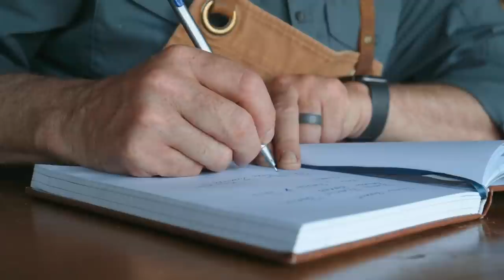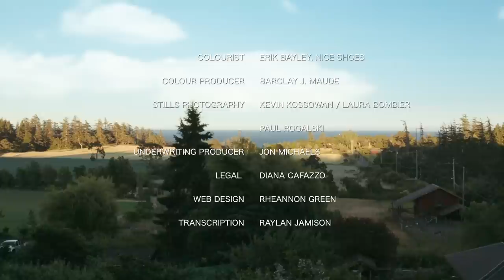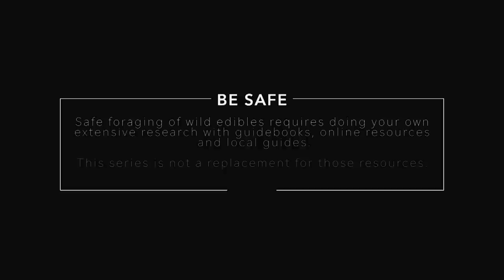Wild Harvest | Season 2 | Episode 10 | Fiona's Forager Farm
Les forages the oceanside with ethnobotanist Fiona Hamersley Chambers. The surprise they gathered, combined with items from Fiona’s farm, presents some colorful ingredients for Paul to work with.

Travel with Les Stroud and Chef Paul Rogalski on a foraging and culinary journey through the wilds of North America. Experience breathtaking landscapes, learn about unexpected wild edibles, and witness the wild harvest become extraordinary and delicious cuisine.

Explore with Les, as he shares his wisdom and takes you on an adventure, foraging and gathering wild edible ingredients in rugged terrain and places closer to home than you might imagine. Learn from how to recognize the culinary possibilities around you and find your own wild harvest.

Follow along with Chef Paul as he discovers the tastes and textures of curious and sometimes peculiar ingredients and takes on a culinary challenge in each episode.  With his years of experience and culinary training, a little ingenuity and just a dash of luck, Paul creates remarkable and unique dishes featuring unknown and surprising ingredients.